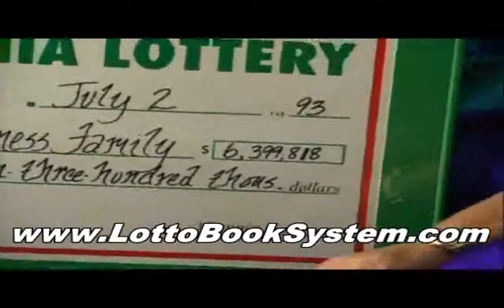How To Pick The Winning Lotto Numbers